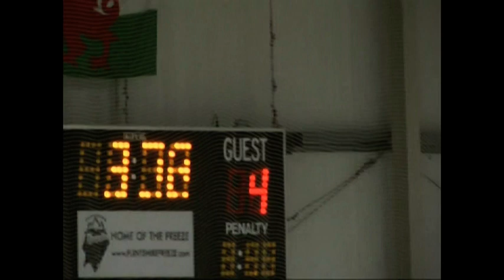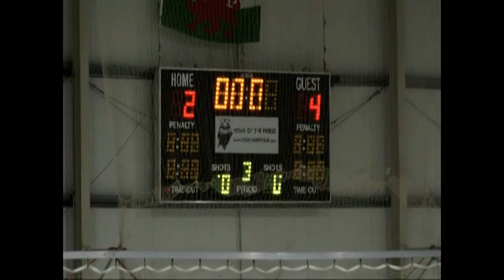Flintshire Phantoms 14th April 2012 Period3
Filintshire Phantoms Vs Blackpool Seagulls